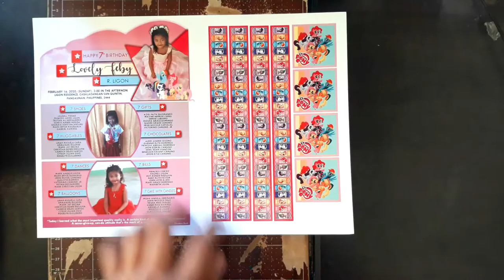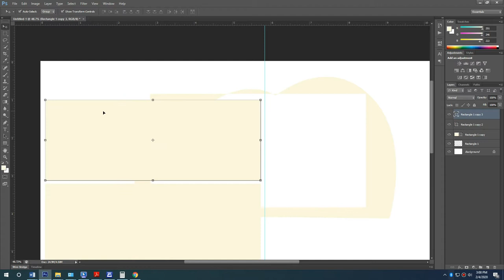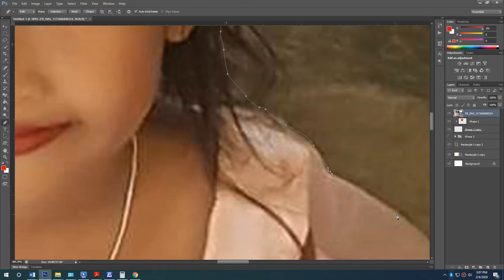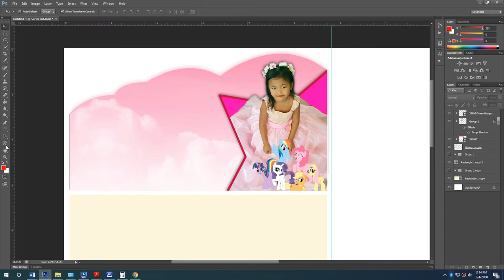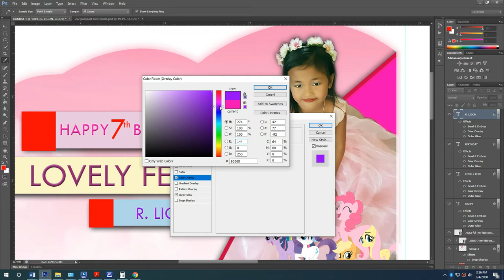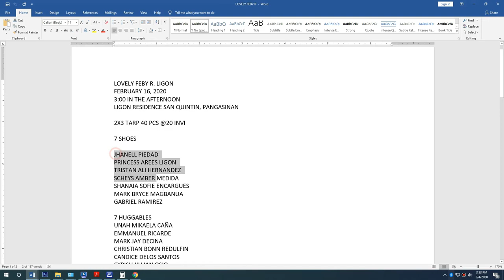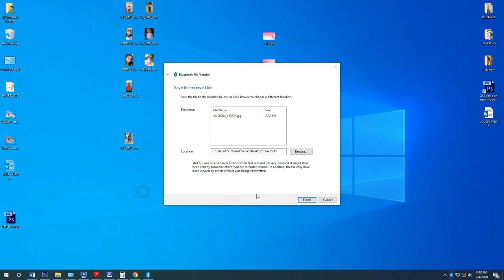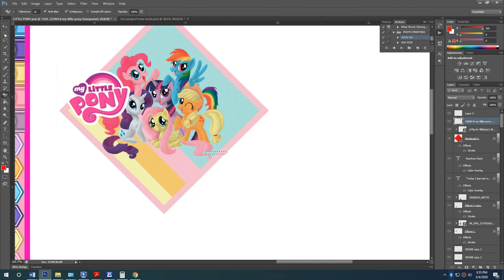[DIY Invitation Ideas] Little Pony Personalized Invitation for Birthday || KCTV Designs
My Little Pony is a toy line and media franchise mainly targeting girls, developed by American toy company Hasbro. The first toys were developed by Bonnie Zacherle, Charles Muenchinger, and Steve D'Aguanno, and were produced in 1981. The ponies feature colorful bodies, manes and a unique symbol on one or both sides of their flanks. Such symbols are referred to in the two most recent incarnations as "cutie marks". My Little Pony has been revamped several times with new and more modern looks to continue its appeal to the market.

LITTLE PONY CHARACTERS:
⦿Twilight Sparkle is the central protagonist of the series, based on the first generation or "G1" unicorn toy of the same name.

⦿ Twilight Sparkle (Sci-Twi) is the human counterpart of Princess Twilight and a student of Canterlot High School.

⦿ Spike is a purple baby dragon with green spines who is based on the "G1" and "G3" character of the same name.

⦿ Applejack is an orange, blonde-haired earth pony based on the "G1" character of the same name.

⦿ Rainbow Dash is a blue, tomboyish pegasus with a rainbow-colored mane and tail who is based on the "G1" Firefly toy

⦿ Pinkie Pie (fully named Pinkamena Diane Pie) is a pink earth pony based on the "G3" toy of the same name

⦿ Rarity is a white unicorn with a curled violet mane who was based on the "G1" ponies Glory and Sparkler

⦿ Fluttershy is a yellow pink-maned pegasus based on the "G1" earth pony Posey.

⦿ Princess Celestia, based on the "G1" unicorn Majesty, is a white alicorn with a flowing, multicolored mane and tail and Equestria's benevolent ruler.

✧༝┉┉┉┉┉˚*❋ 𝐂𝐑𝐄𝐃𝐈𝐓𝐒 ❋*˚┉┉┉┉┉༝✧

I would like also to thank the sources of the Music/s I use in this Video.
Thank you for letting me Use the Music to my Video.